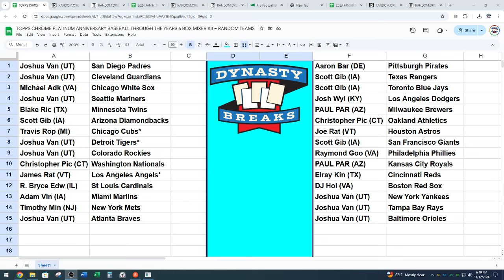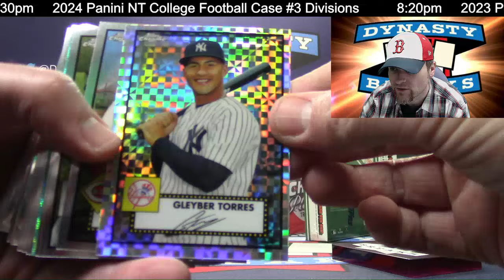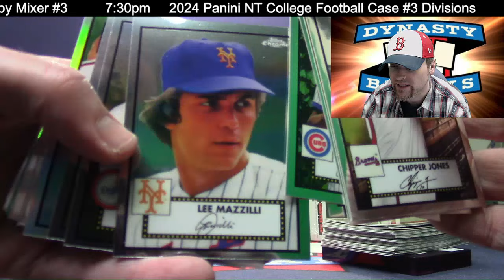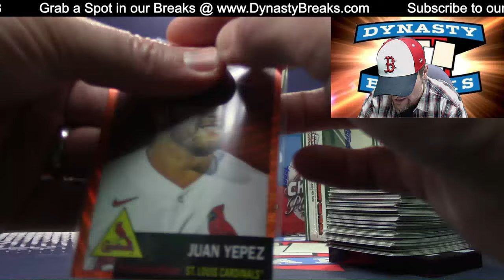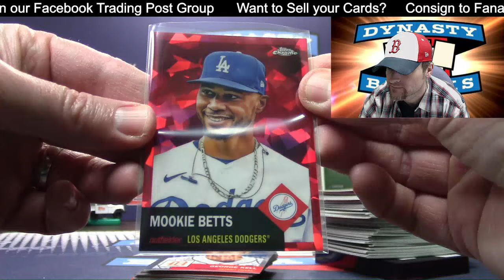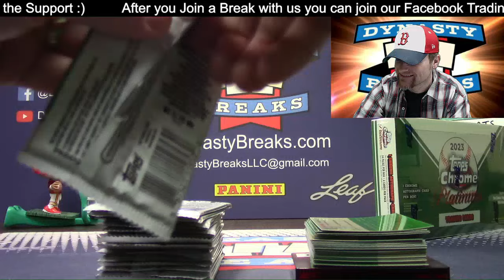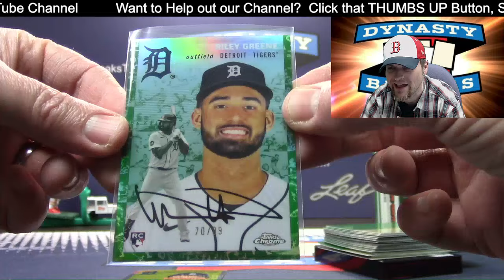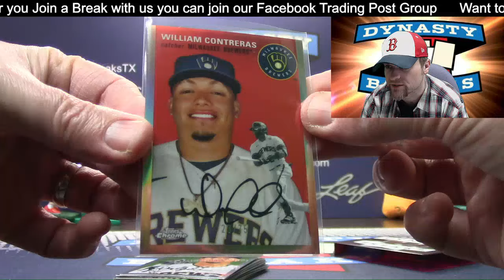Topps Chrome Platinum Anniversary 21 22 23 Baseball Card 6 Box Break #3